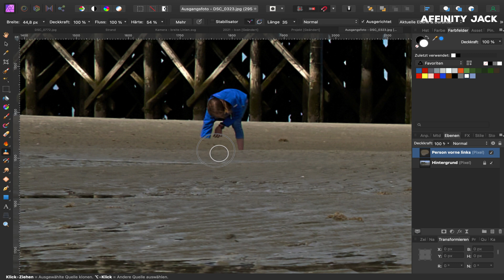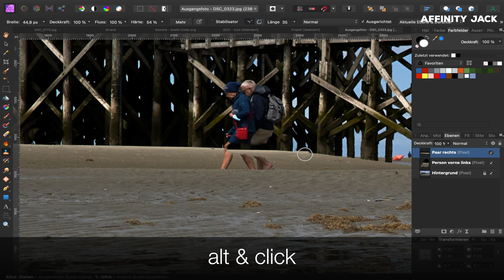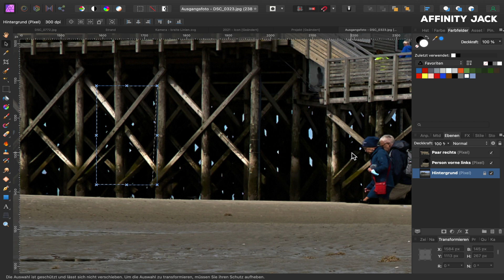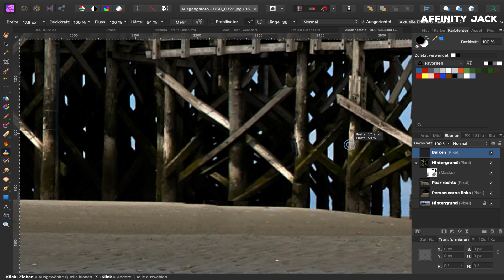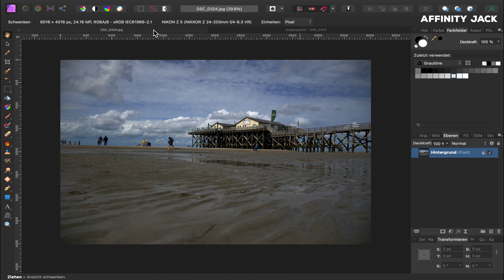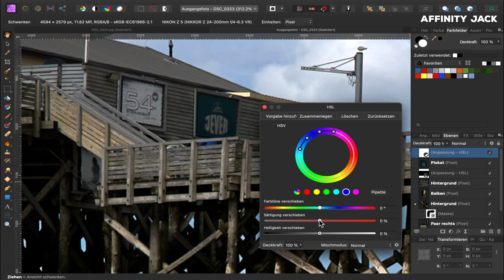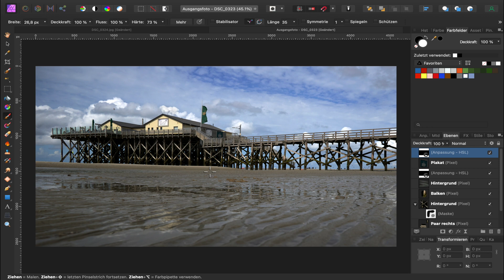Affinity Photo - unerwünschte komplexe Objekte entfernen - Teil 2/2 (4K)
Dieses Affinity Photo Tutorial schließt an mein Tutorial Teil 1 an.
Hier zeige ich wie man komplexe Objekte aus einem Foto entfernt.
Hier geht es um diverse Personen, die entfernt werden, denn diese Örtlichkeit wird man wohl kaum menschenleer antreffen.
Manche Fälle erscheinen hoffnungslos, aber sie sind es nicht ...
Ich zeige dabei unterschiedliche Methoden für unterschiedliche Bedingungen, z.B. Klonen, Fleckenwerkzeug, Stiftwerkzeug, Verzerrung und Perspektive, Masken und Farbanpassungen.
Jedes Objekt braucht eine individuelle Betrachtung.

00:00 Intro
00:23 Person links entfernen
01:25 Paar rechts entfernen
03:19 Person gelb entfernen
04:53 Person vor Plakat entfernen

Fotos und Projekte von mir könnt Ihr über Shutterstock in voller Auflösung und Qualität downloaden.

Foto:
Affinity Jack